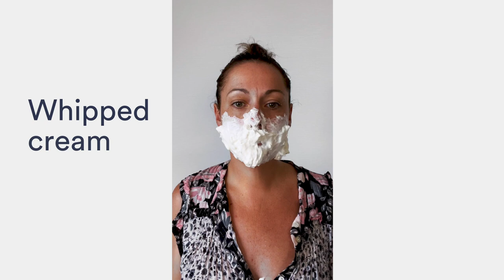A little PSA to show people the way to mask! It's not rocket science!